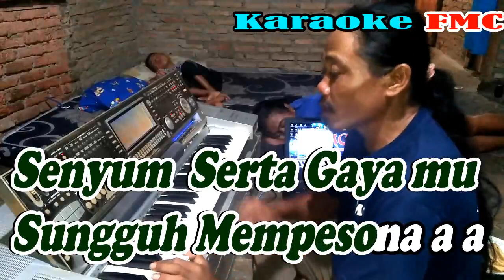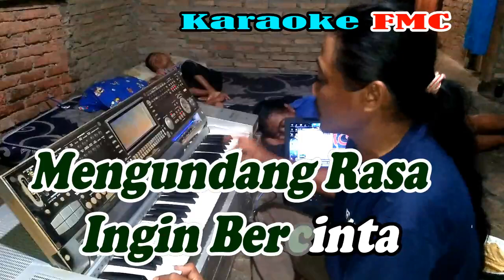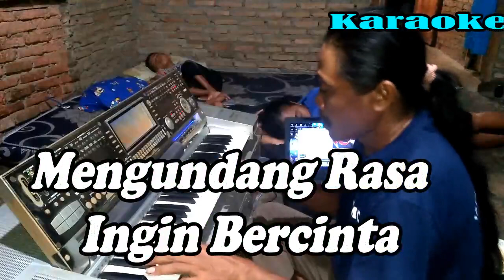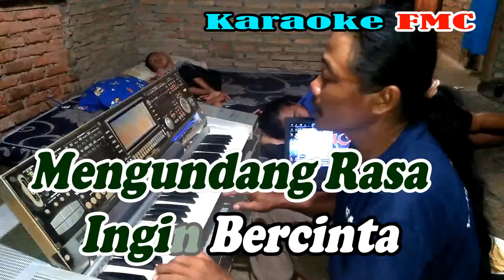KHANA By Mansyur S | Versi Remik Manual || KARAOKE KN7000 FMC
Mau Yang Ada Lagu nya , , , Ini Link nya